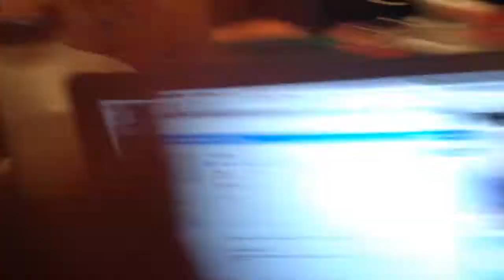Burritos, Pets, & Such! eVlog 10/14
Make sure to give it a big thumbs up!